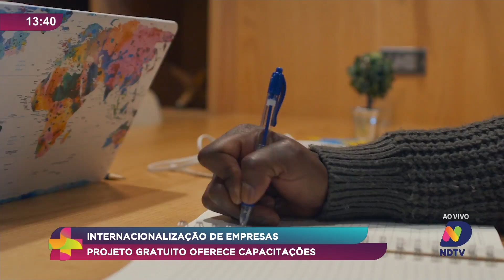Projeto gratuito de capacitação em Comércio Exterior da Univali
Você sabia que a exportação pode ser uma excelente oportunidade para aumentar os lucros da sua empresa? No entanto, também pode ser arriscada se não for feita de maneira adequada. Neste vídeo, conversamos com Natalí Nascimento, professora de Comércio Exterior da UNIVALE e uma das responsáveis por um projeto gratuito que oferece capacitação para empreendedores interessados em exportar. Descubra os riscos e benefícios da exportação, dicas valiosas e como você pode participar desse projeto para expandir seus negócios no mercado internacional.